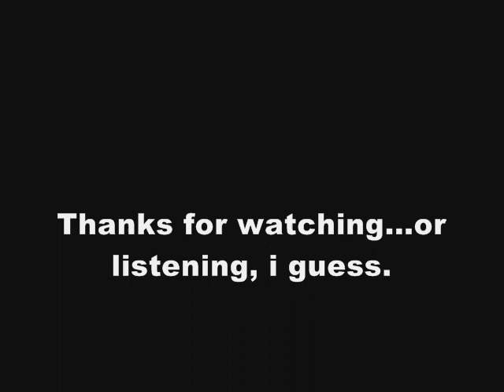"Breathe" -nicholas bowen